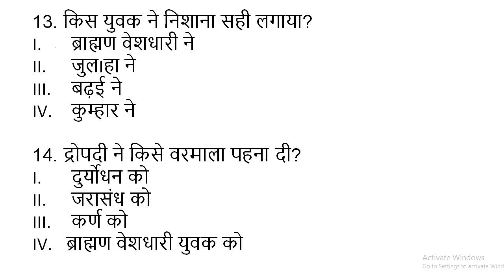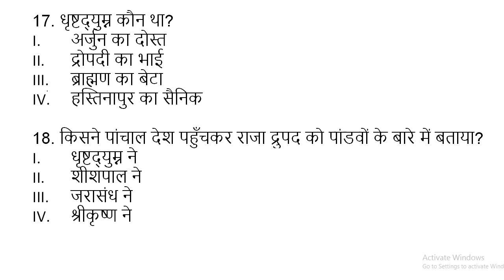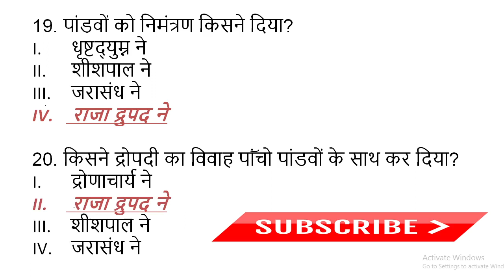द्रौपदी स्वयंवर MCQ II कक्षा- 7 II हिंदी II BAL MHABARATKATHA II DROPDHI SWAYAMVER II DR. NISHA II